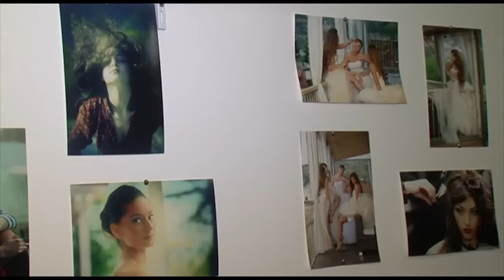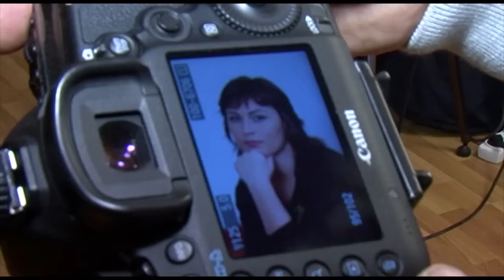ყველაზე წარმატებული ქალები პოდიუმზე - ლიკა ყაზბეგის ცნობილი პროექტის წინა სამზადისი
Music box -ის გადამღები ჯგუფი ლიკა ყაზბეგს, წლის მთავარ ღონისძიებამდე  ესტუმრა, რომელიც დიდ სამზადისშია ჩართული